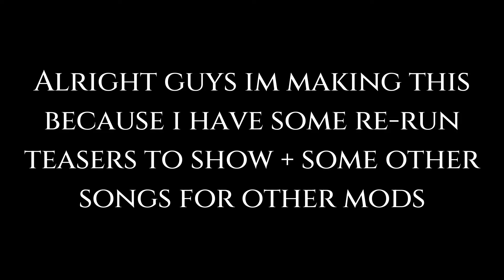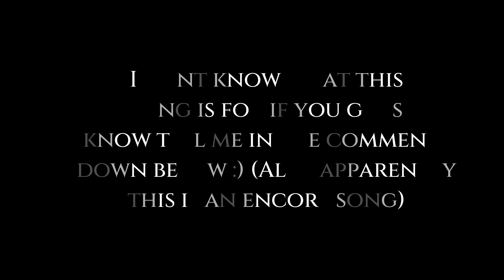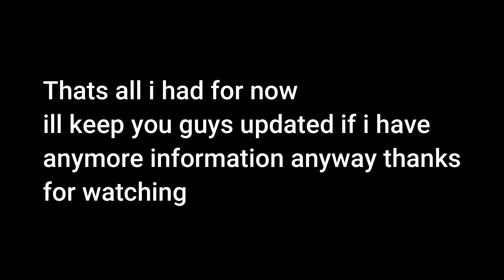NEW SONIC.EXE RE-RUN LEAKS + MISTFUL CRIMSON MORNING AND MORE!!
ill keep you updated if I have anything else